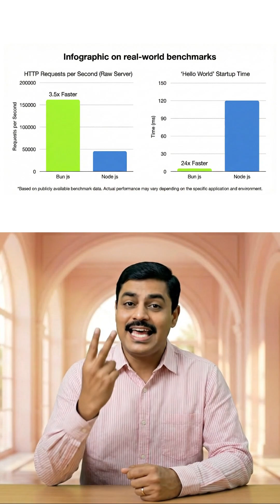Anthropic Buys Bun — AI Coding Just Got Faster ⚡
Anthropic just acquired Bun — the absurdly fast JavaScript runtime that already powers Claude Code execs for millions of devs. With Claude Code hitting a $1B run-rate in 6 months, this signals peak AI developer domination 🚀

Bun stays MIT open-source, same team, public GitHub, no BS. Just faster, stronger, future-ready AI tooling ⚡

Want fast, honest AI tech breaks? Hit follow 🔔 Stay ahead.